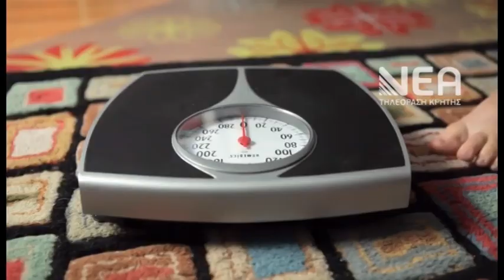Έρευνα Τα διατροφικά λάθη που επιβαρύνουν την υγεία